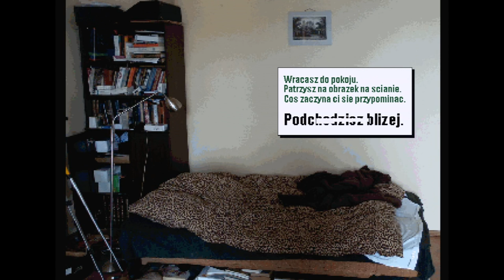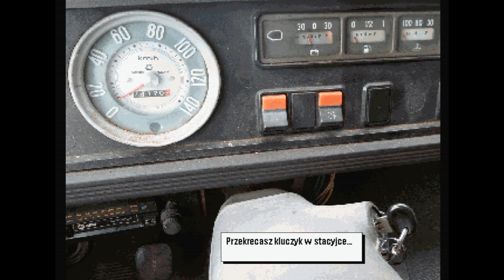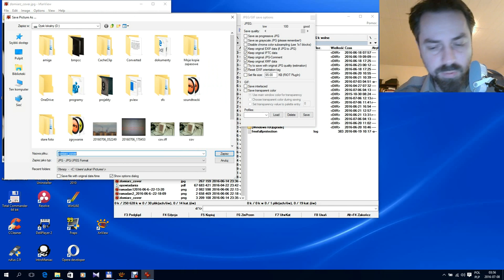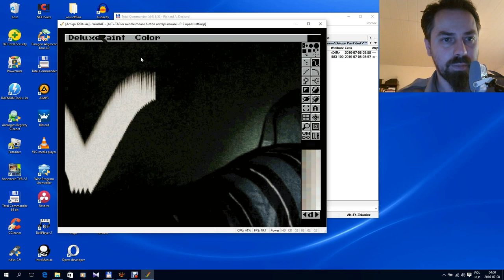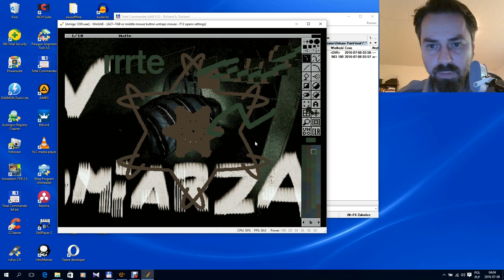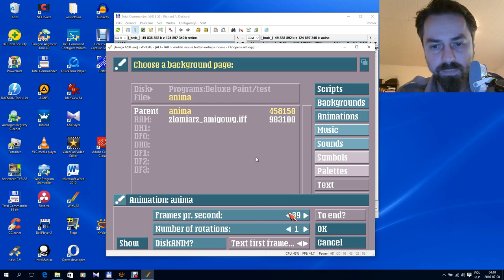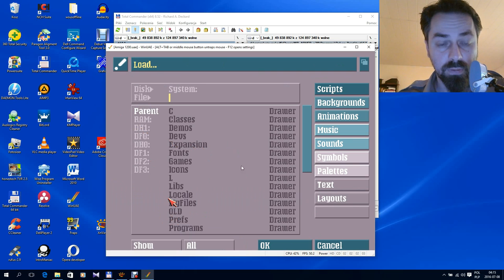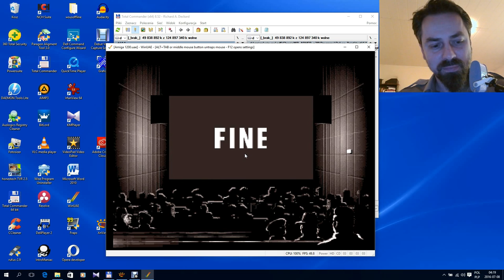Amigowy Pixelart na PC: Scala i Deluxe Paint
Tworzymy klasyczną grafikę niskiej rozdzielczości. Prezentacja możliwości amigowego softu: Deluxe Painta i Scali.